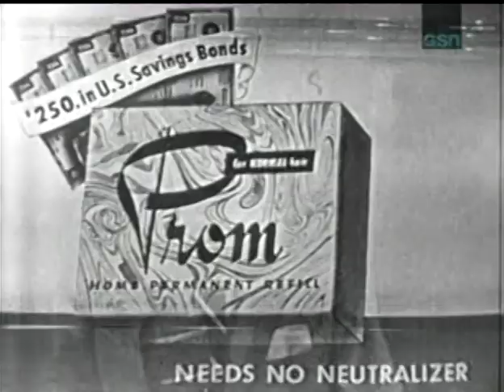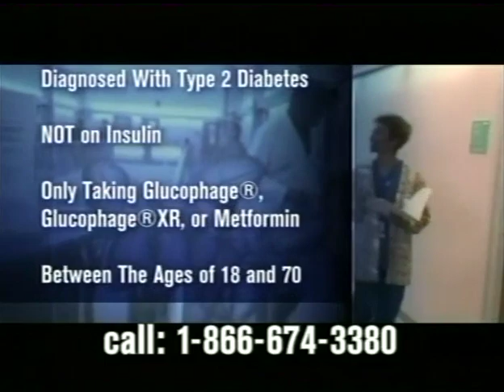Winner Take All - February 28, 1952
From the first week of the NBC TV version